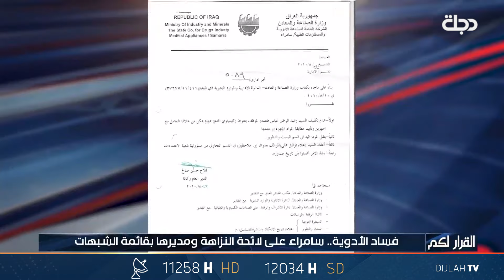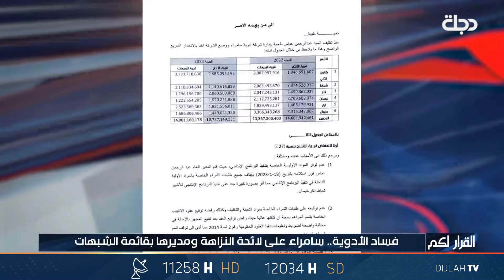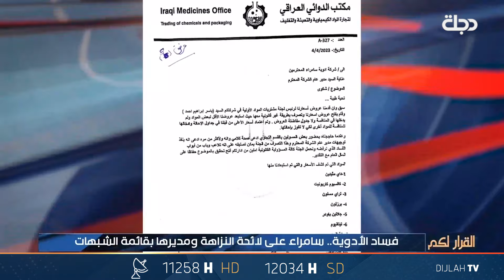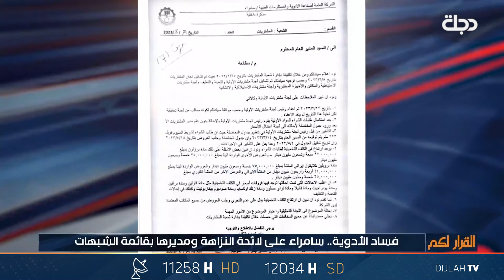فساد الأدوية.. سامراء على لائحة النزاهة ومديرها بقائمة الشبهات